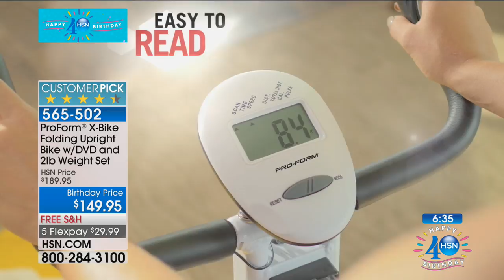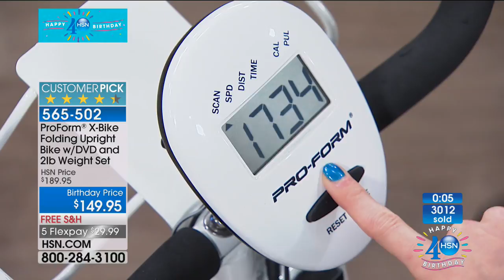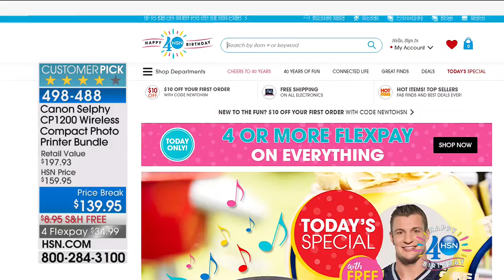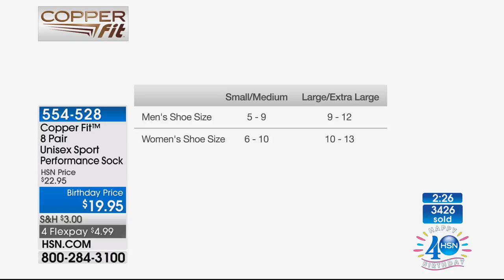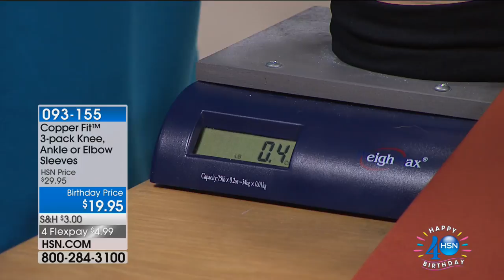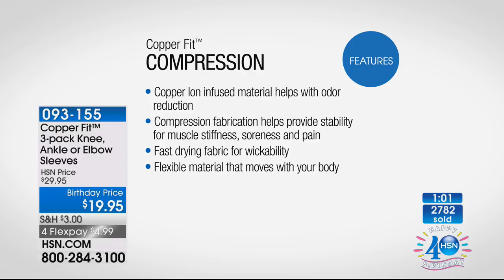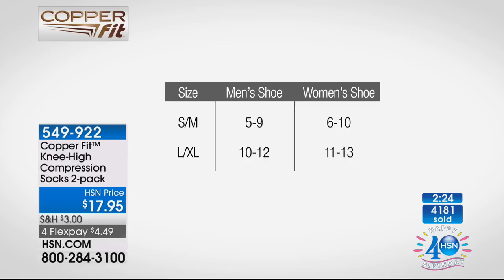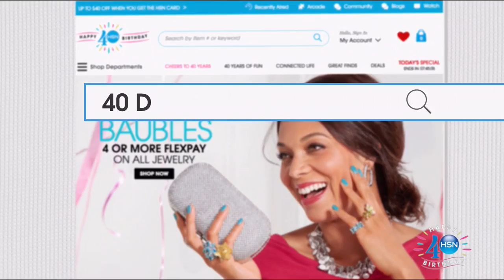HSN | Copper Fit Celebration/ProForm Fitness Celebration 07.12.2017 - 11 PM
Improves recovery, performance plus pain relief copper infused compression, fitness go for the goal.